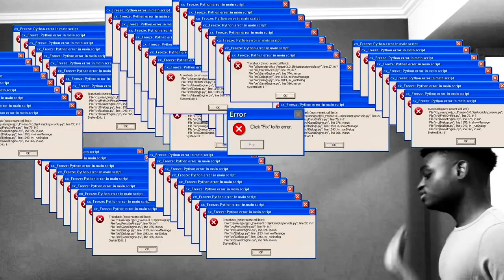CALLING PEOPLE 🅱️UT WE CAN'T HEAR THEM😱📲🫣🅱️ROKEN TELEPHONE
Hey, I'M ON THE ROAD TO 1K! 🅱️ANGERS ON THE WAY!

What's Good Youtube, In today's video we will be prank-calling the homies!
this video is Fire!

Let's confuse people who don't read descriptions and comment "You're telling me,Wavy and Stacy are now a thing😱"

Remember 🅿️rotect your 🅿️eace, and Stack your 🅿️s